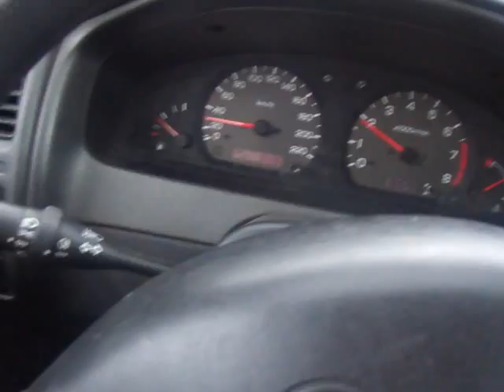Päiväreissun ajamiset kohta finito:)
Tuli tosiaan sit urakalla videoita latailtua tänään:D.